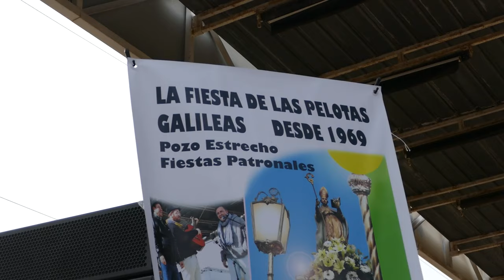Las pelotas galileas serán de interés turístico regional para engrandecer la fiesta de Pozo...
Pozo Estrecho honra un año más a su patrón, San Fulgencio, con la popular degustación de las pelotas galileas. Más de 2.000 personas han llenado este 16 de enero el huerto de Paco Saura para degustar estas bolas de carne de cerdo, pan y huevo. La cita ha servido para coger fuerzas de cara a la misa y la procesión que protagoniza San Fulgencio durante la tarde por las calles de la diputación cartagenera.

La fiesta ha contado con la presencia de la alcaldesa, Noelia Arroyo; el presidente de la Región, Fernando López Miras; y la consejera de Cultura y Turismo, Carmen Conesa. Los tres han colaborado junto a la comisión de fiestas, las amas de casa de Pozo Estrecho y demás miembros de la corporación municipal en el reparto de cerca de 100.000 de estas pelotas galileas.

Pese a caer en martes laborable la jornada se ha desarrollado en un ambiente festivo aderezado con el folclore de la música de las cuadrillas. Galileos y foráneos han probado infinidad de ollas repletas de pelotas, cada una con un sabor diferente al tener cada cocinera su propia receta. También se han entregado naranjas para refrescar el paladar. Antes del reparto de pelotas muchos vecinos optaron, como es costumbre, por llevar algo de aperitivo de casa y montar sus mesas al aire libre. Había incluso puestos para comprar productos autóctonos, como los populares quesos de cabra de La Yerbera.

La alcaldesa Noelia Arroyo ha aventurado larga vida a esta costumbre de las pelotas galileas y las fiestas de San Fulgencio que Pozo Estrecho conmemora desde 1969, hace más de medio siglo. Y ha agradecido la participación en la fiesta del presidente de la Región porque “supone un espaldarazo definitivo a la declaración de las pelotas galileas como fiesta de interés turístico regional”.

Por su parte, Fernando López Miras ha prometido que esta declaración será una realidad de cara a las próximas fiestas de 2025, algo que ha sido muy aplaudido por el público.  “Enhorabuena por haber mantenido esta tradición tantos años”, ha transmitido el presidente de la Región a las amas de casa y a la comisión de fiestas que lidera Juan Sánchez momentos antes de gritar: “¡Viva San Fulgencio! ¡Viva Pozo Estrecho! ¡Viva Cartagena!”

 LA FIESTA SIGUE EN POZO ESTRECHO

Las fiestas en honor a San Fulgencio continúan en Pozo Estrecho hasta el próximo sábado, 27 de enero, día en que se celebrará el XXXII Concurso de Composición Musical de Pasodobles ‘Villa de Pozo Estrecho’. Y este miércoles, a las 17:30 horas, la parroquia del pueblo también celebrará la tradicional bendición de animales por San Antón. La programación al completo puede consultarse AQUÍ.